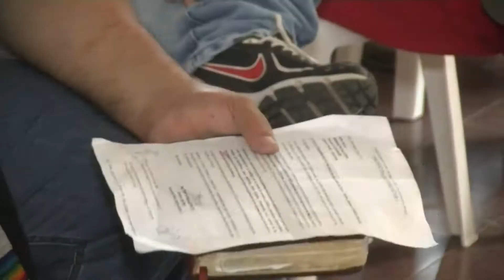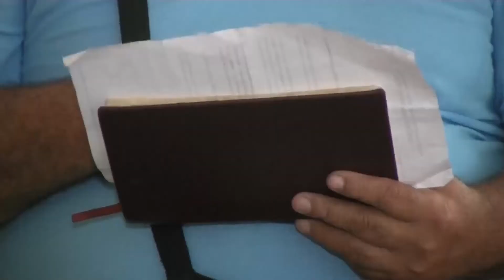CORREGIMIENTO DE NARIÑO A LA EXPECTATIVA POR LAS OBRAS